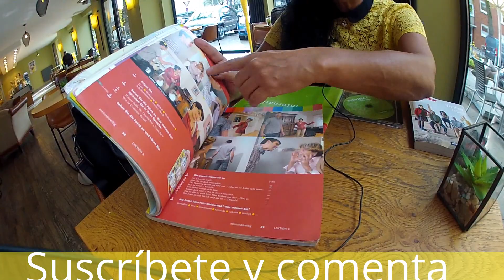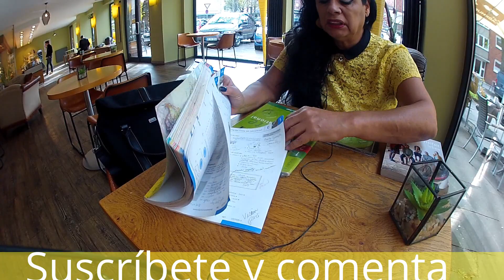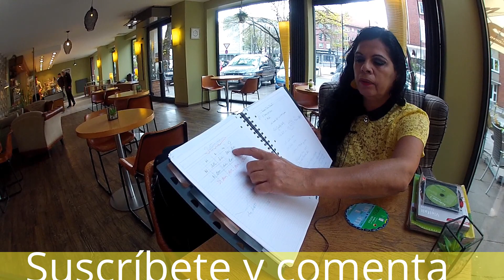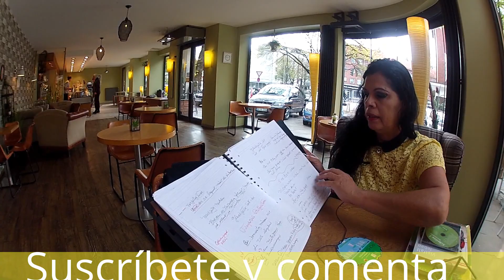Aprender Alemán Nivel A1-Goethe Zertifikat A1 Start Deutsch 1